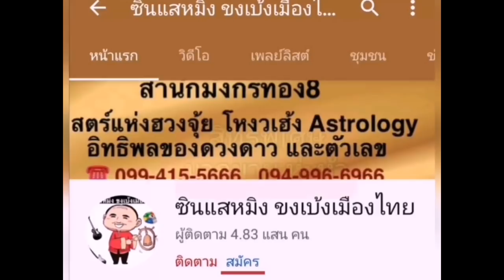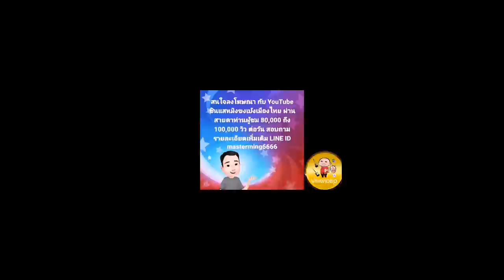ลัคนาราศีมังกร ดวงชะตาประจำปี2564 เฮงหรือพังปังหรือแป๊ก จัดไป